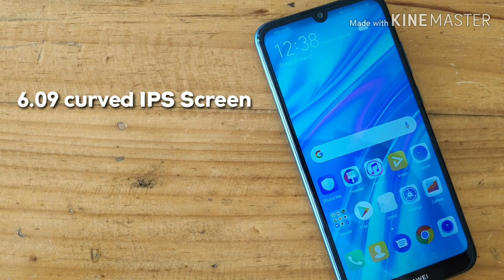Huawei Y6 Pro 2019: Unboxing & Camera Review (Tagalog)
Huawei Y6 Pro 2019 one of the best entry level budget phone as of today. It is price at P 6,990 here in the Philippines. Has a 6.09 Inch Screen Display, 3 gb RAM, 32 gb of Storage and 8MP Front Camera and 13MP Rear Camera.